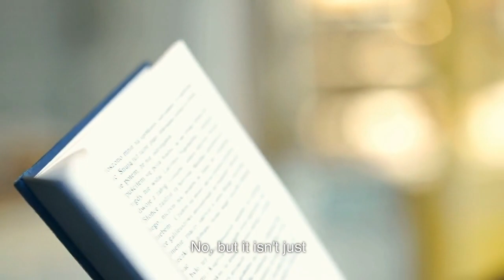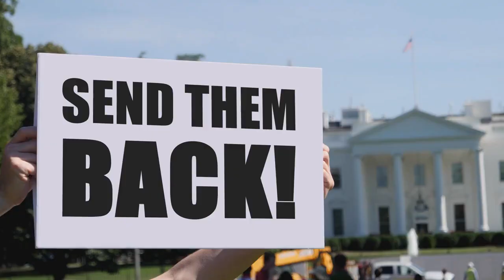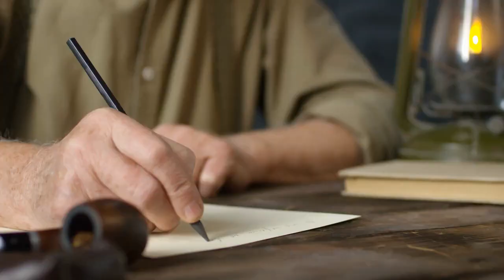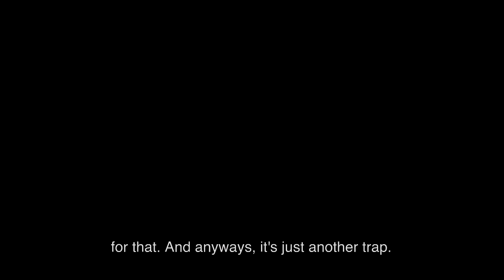What's Wrong With Us. Dripping In Dualism.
A segment and talk about how our world is awash in us vs them "ism" and feeling happy at the expense of others, putting down others, creating divisions and puffing up our chests in fake superiority. Do you agree? What's the solution or is it a paradox and the speaker - David Deubelbeiss suggests?

images@canva  @giphy @flickrcc

Man. I, I just, I just think I can't do it anymore. Write poetry. Like I got something to say. That's not it. Rather, I just don't like what I write anymore. It's not what I want to be or stand for. I mean, everything that gets onto the page or comes out of my pipes is look at that loser there, look at those stupid people there. It's just so goddamn divisive us and them and I hate it. I hate it. I just can't do it anymore. Not even if it makes me feel good. No, but it isn't just poetry or my poetry. The, the whole goddamn thing. God smacked world is like that operates in this spirit and fashion. I'm betterthanhimism. That's what I call it. I'm better than him is those Republican redneck wackos, those Asian smoking ***, those white middle class, suburban bloopers that just goes on and on and on and on and the hate inside us is immense. There's this little person like this week child trying to get out but it can't. So it screams at everything else just to make it feel good. I'm sick. Of it. I'm sick, sick, sick of it. I I feel like I'm inside a global episode of McLaren's "Neighbors". You know, McLaren. It's a marvelous little video. There's a few others on that vein. I could recommend, I mean, come on, we're all gonna die. So why can't we love each other? Really love each other, each and every one of us. But we don't, we go on killing each other, putting each other down hacking each other up and being consumed with petty things. Like this guy called me out on Twitter. That girl doesn't like me. Na na na na na. Come on, man. There are people sleeping out in the cold. People dying on the streets, people lonely and chewing their own arms off Jesus. Yet we go on and on and on with our petty one upmanship, pompous and shit show day after day after day and I just can't do it anymore. I just can't, I guess we don't want to be happy. We'd rather just blow it up. Ourselves with cultures, false tribalism and that's all goddamn culture is really, it's just a way to get you through the day and make you feel good by putting down others. Come on, buy into the next trend, wear the next hat, that everyone else is wearing belong to something at the expense of hating something else. We're all idiots. We're all filth divisive gutter spawn. Levi Strauss said that the base, the default archetype which everybody uses to make the world livable for themselves is clean - unclean. And that's what we do. This girl is clean. She's my kind, that guy is dirty. He's a louse. Damn religion. And the country is all just like founded on that ship. It's just all it is. And we make a million of these judgments every day. And I do too in my poetry and I'm sick of it. Sick, sick, sick because it ain't the truth. That's the truth. It's not easy to love thy neighbor. I'm not asking anybody to be Jesus Christ. It's not easy to truly love them or if you aren't up for that much, just like them, respect them. It's not easy to do that. But the thing is we don't even try. We might pretend for a while. But we don't even try. And that's sad. It's why I wish that some really, really shitty nasty aliens would visit, start blowing us up and blowing shit up, start causing trouble. Maybe that would bring us together. Maybe. Wells had that idea. But I don't got time to wait for that. And anyways, it's just another trap. We're still hating something. So we feel good about ourselves. Only they're aliens, so they don't count.